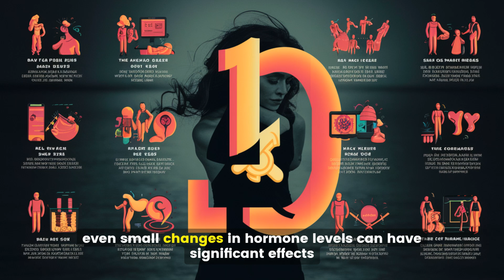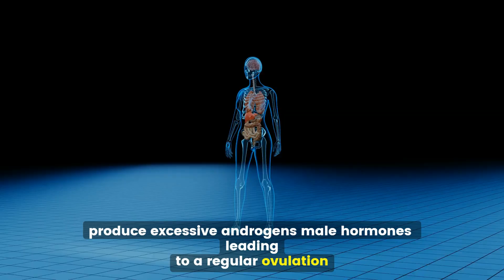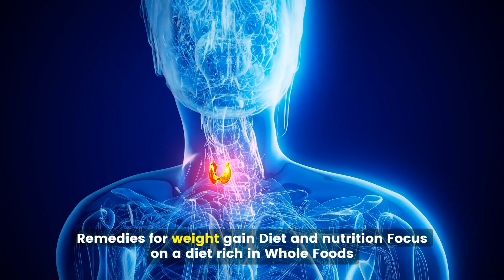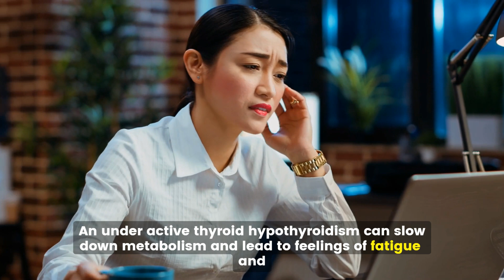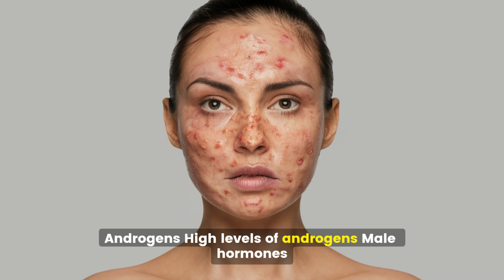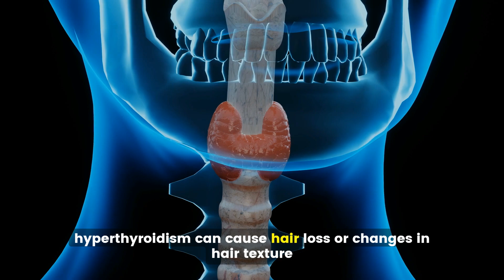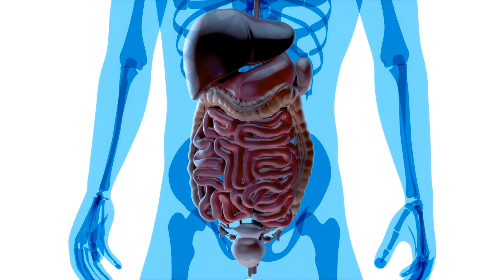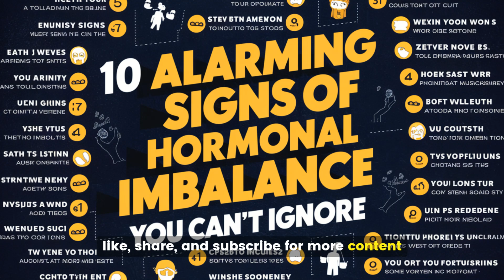10 Alarming Signs of Hormonal Imbalance in Women You Can't Ignore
10 Alarming Signs of Hormonal Imbalance in Women You Can't Ignore

"Are you experiencing unexplained weight gain, mood swings, or fatigue? These could be signs of a hormonal imbalance. In this video, we dive deep into the top 10 signs of hormonal imbalance in women. Learn about the causes and symptoms and how to address these issues to improve your overall health and well-being. Discover how to manage hormonal fluctuations effectively with practical tips and expert advice. Watch now to take the first step towards a healthier you!
Hormonal imbalance in women,
Signs of hormonal imbalance,
Women's health,
Hormone imbalance symptoms,
Female hormone health,
Signs of hormone imbalance,